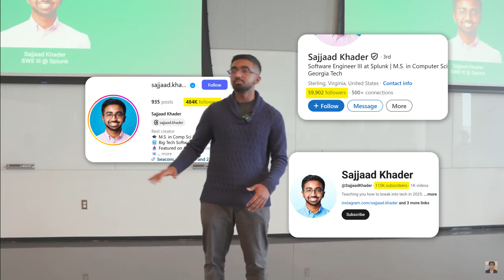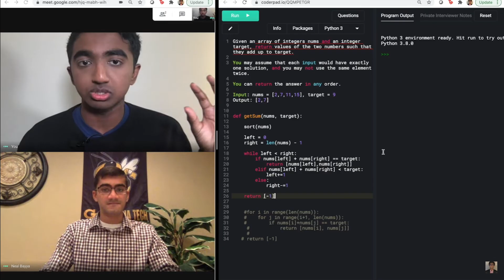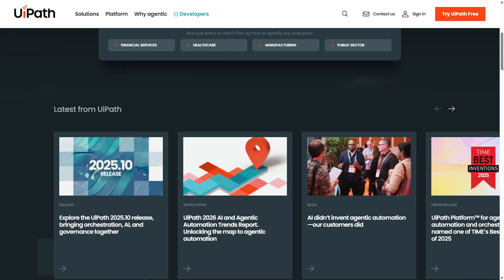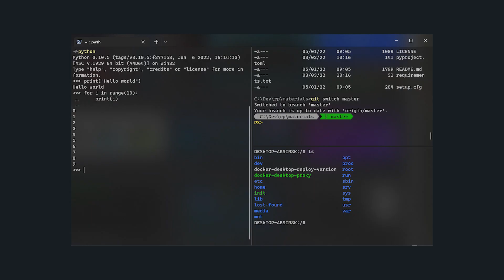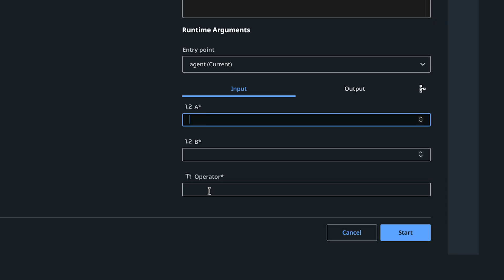Senior Engineer at Splunk: Facing Failure and Getting Hired (ft. Sajjaad Khader)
Today we have a special guest joining us - Sajjaad Khader! Sajjaad graduated from his computer science program at Georgia Tech at the age of 19! He's a Senior Engineer at Splunk and has over 700K followers across his social media accounts where he talks all about Software Engineering career advice. He's also had many coveted internships throughout his time at school and is a regular speaker at universities across the country.

✅ Your first AI Agent is one click away. Try UiPath for free

📒  [ZERO TO MASTERY Courses] 📒 -- this is great to level up your skills!